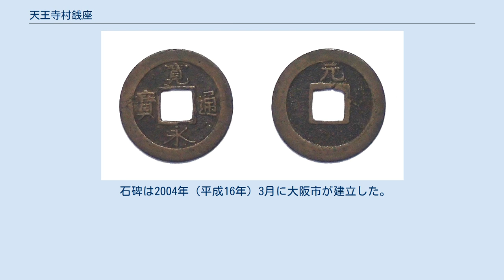天王寺村銭座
高津新地銭座（たかつしんち ぜにざ）は、江戸時代の日本の、摂津国東成郡天王寺村等、幕藩体制下の御料摂州天王寺村等（1925年〈大正14年〉時の大阪府東成郡天王寺村等、現在の大阪府大阪市中央区日本橋二丁目等）で営まれていた、銭座（江戸幕府から銅貨の鋳造・発行を任された機関）である。
高津銭座、天王寺村銭座（てんのうじむら ぜにざ）、天王寺村鋳銭所（てんのうじむらじゅせんじょ、てんのうじむらちゅうせんじょ）などともいう。
 跡地は、黒門市場に最寄りの、黒門公園内の東端に、天王寺村鋳銭所跡の名で所在する。
 高津で鋳造された寛永通宝元字銭。
 江戸時代前期の元文5年（1740年）、大坂の銀座年寄（銀鋳造所の幹部）であった商人の徳倉長右衛門（とくくら ちょうえもん）と平野六郎兵衛（ひらの ろくろべえ）が、江戸幕府の許可を得て、高津入堀川の堀止に近いこの地に設置し、明くる元文6年（1741年）から操業を始めた。
敷地は3町6反3畝（約10,890坪、約36,000平方メートル）もあり、周囲は塀と堀で厳重に囲われていた。
多い時には年間20万貫（約2億枚）の元字銭（げんのじせん）を造ったという。
元字銭というのは、もっぱらこの銭座で造られる寛永通宝一文銭のことで、元字寛永ともいう。
しかし、銭座支配人の不正などがあったため、営業がうまく行かなくなり、わずか5年後の延享2年（1745年）に操業は停止された。
 数年放置された後、難波入堀川と難波御蔵（西成郡難波村にあった御蔵〈江戸幕府の米蔵。御米蔵）〉）の先例に倣って、道頓堀から難波入堀川を通じて運ばれてくる米を蓄えておくための天王寺御蔵（てんのうじおくら）が、宝暦2年（1752年）に設けられた。
またの名を高津新地御蔵（こうづしんちおくら）という。
ところが当地域は多湿で米の痛みが早かった。
そのため、天王寺御蔵は寛政3年（1791年）に廃止され、代わって難波御蔵に新御蔵が増築された。
跡地は民間地となり、町屋が立ち並ぶようになった。
 石碑は2004年（平成16年）3月に大阪市が建立した。